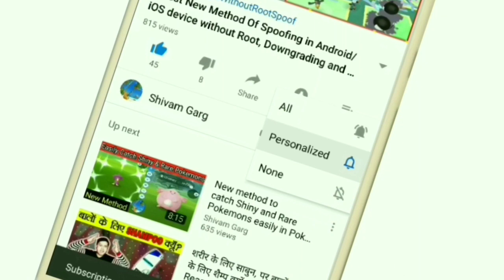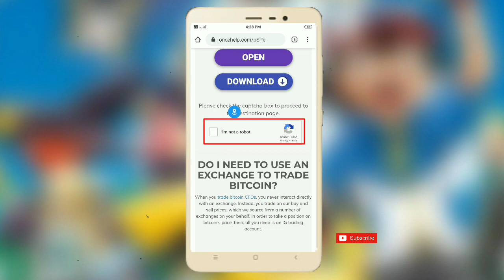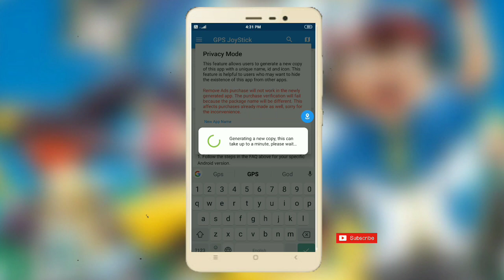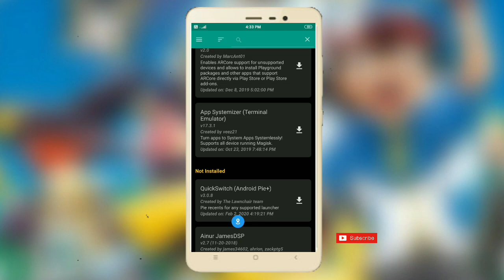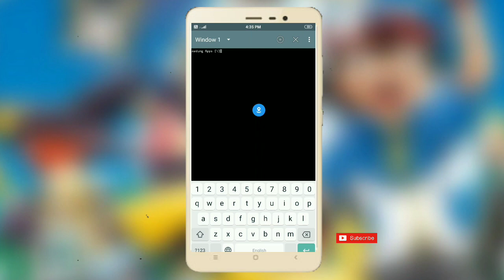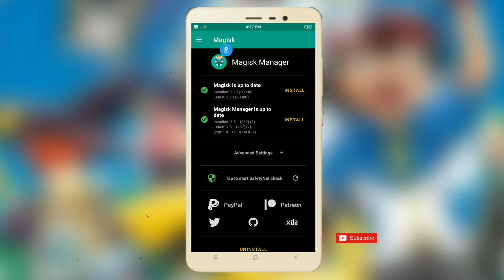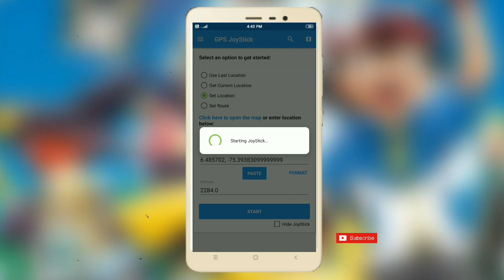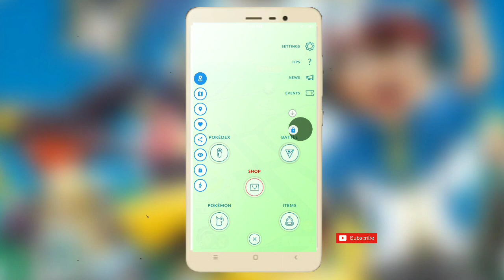How to Spoof Pokemon Go without Vmos and Downgrade in any Android/iOS Device..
Today in This video I will show you how you can easily Spoof in Pokemon go app without using Vmos app and without any Downgrade method in your any Android device based on any latest or old version without any error and any problem..

Copyright Act1976, allowance is made for 'Fair Use' for purposessuch as criticism, comment, news reporting, teaching, scholarship,and research, Fair use is a permitted by copyright statutethat might otherwise be infringing, Non-profit, educational orpersonal use tips the